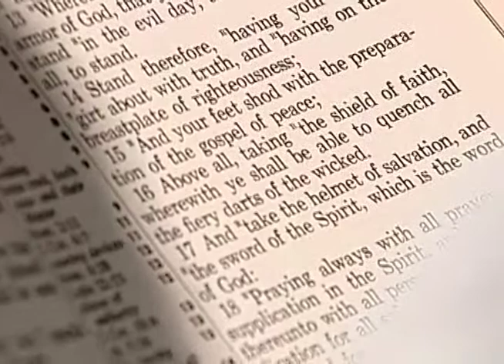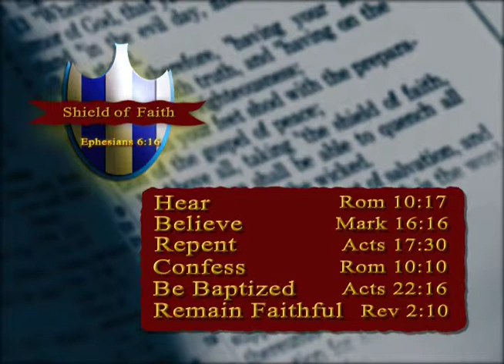Seeing Jesus As He Really Is - The Compassion Of Jesus